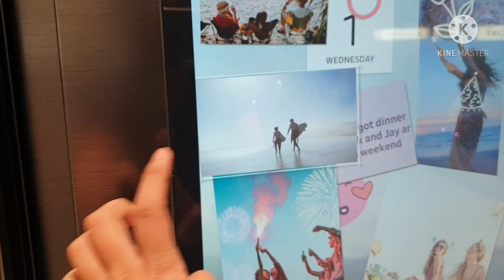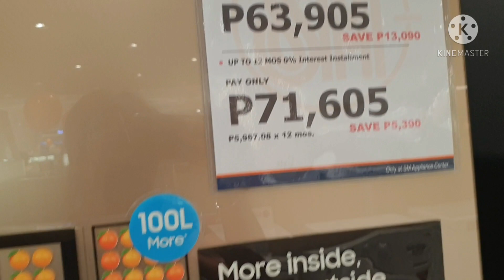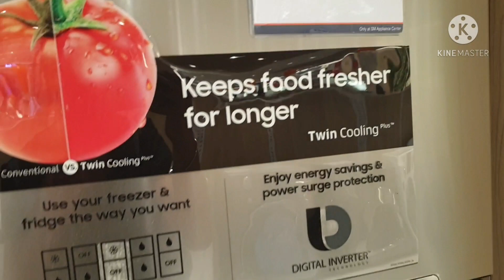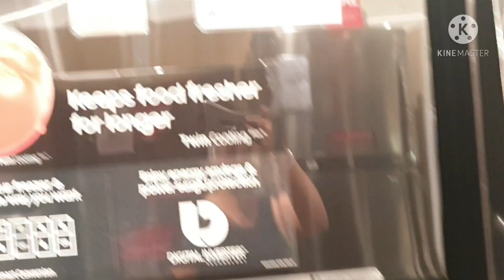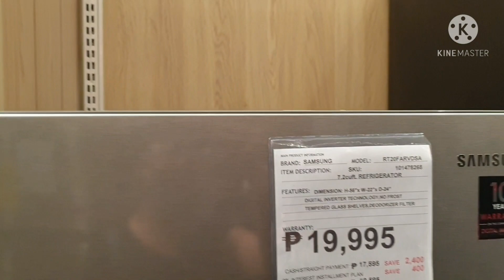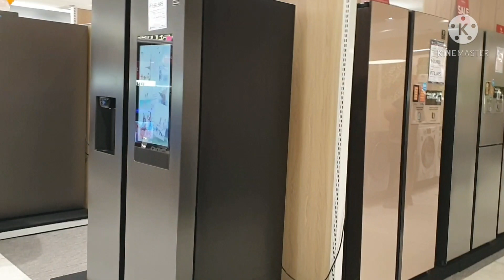Samsung Refrigerator!! | Sale!!! | Sm Appliance Center 2021!!